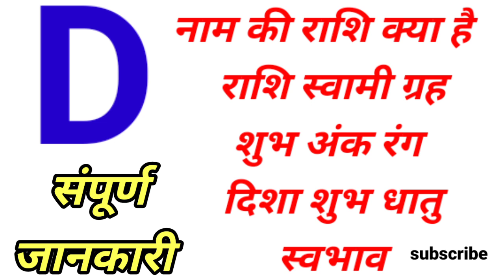D नाम की राशि क्या है D नाम का राशि स्वामी ग्रह शुभ अंक रंग दिशा शुभ धातु स्वभाव 'D' की राशि